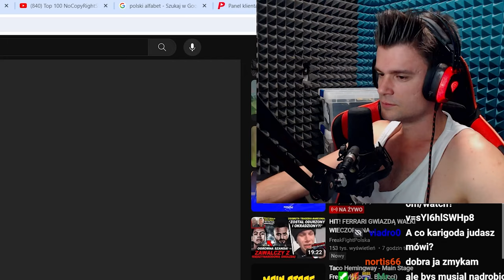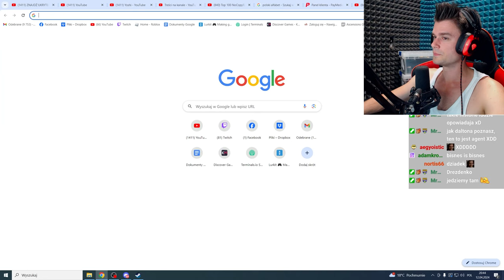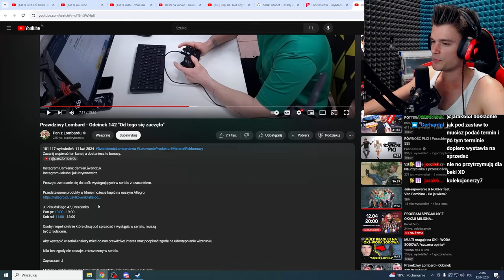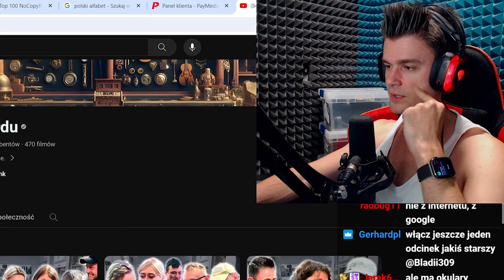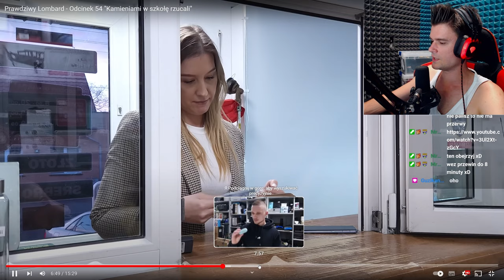BLADII Ogląda PRAWDZIWY LOMBARD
Tego nikt się nie spodziewał ;P